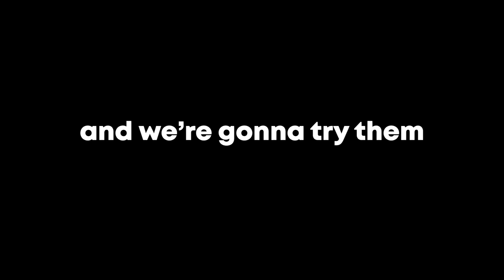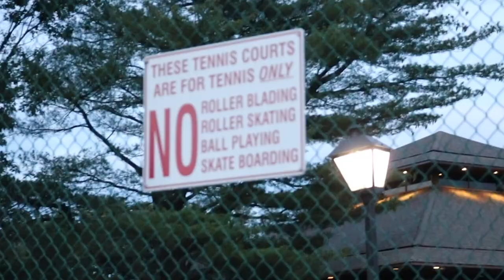EATING A CHOCOLATE CICADA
Today we eat Chocolate Cicadas! From the Chouquette!
and then we have some fun later and make another song..ooo

VIDEO CHAPTERS
0:00 - Cicadas
5:03 - Vibing
5:49 - Youth Song

Catch me on stream Mon 7 Wed 8pm est.!

Processor - Ryzen 7 3700x
Graphics Card - Gigabyte Geforce RTX 3070
Tower - NZXT h510 elite
Ram - Ripjaws 32gb 3600 MHz
Motherboard - MSI b550 Gaming Edge Wifi
Storage - 1tb Samsung 970 evo plus Nvme m.2